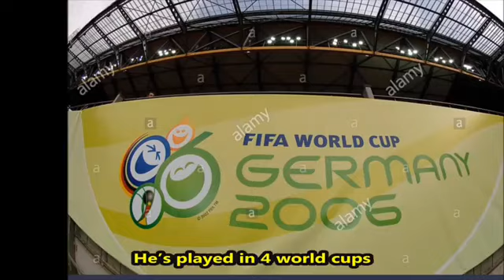Christiano Ronaldo in 2022 world cup?